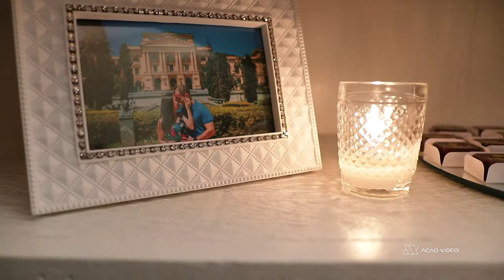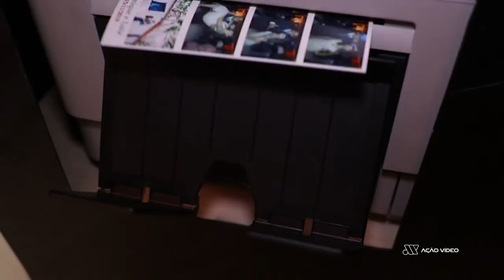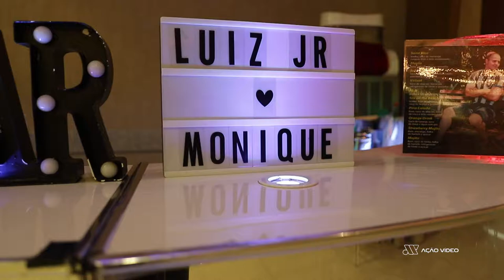Teaser Monique e Luiz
Casamento Monique e Luiz
Paróquia São Carlos Borromeu - Salão Alvorada - 15.11.19